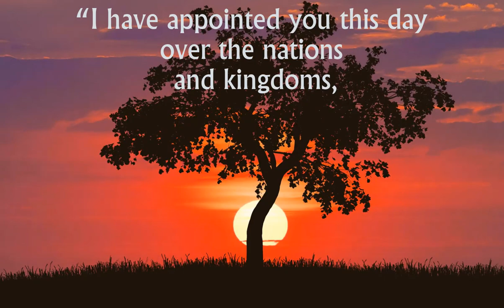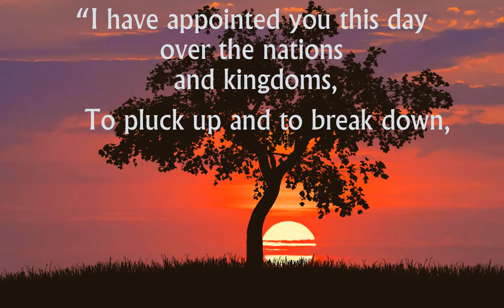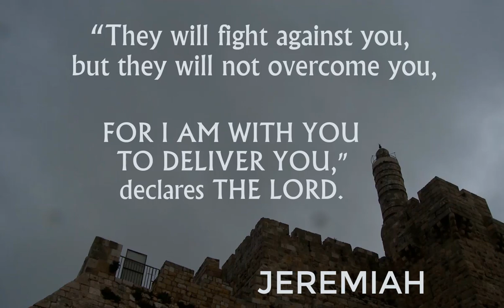What is the meaning of Jeremiah? Quick Overview of Jeremiah 1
This series, "What is the Meaning of Jeremiah?", is a simple, illustrated overview that makes understanding Jeremiah easy.  Each video in the series is only 2 minutes long--the quickest overview of Jeremiah!
Jeremiah chapter 1 shows the prophet's call and the main messages that are repeated throughout the book.